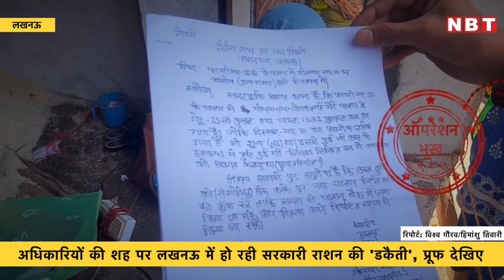Operation Bhookh: अधिकारियों की शह पर Lucknow में हो रही सरकारी Ration की 'डकैती', प्रूफ देखिए | NBT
राशन सरकारी है...सरकार लोगों को सहूलियत देने की कोशिश कर रही है लेकिन अफसर जेब भर रहे हैं...बोरों से बीच रास्ते में लूट हो जाती है...कोटे तक जब सामग्री पहुंचती है तो सवालों-जवाबों के बीच मैनेज शब्द लाद दिया जाता है...अब कोटे वाले उस मैनेज को हर लाभार्थी के साथ चुकाते रहते हैं...कहा जाता है कि बेईमानी हो रही है...लेकिन लूट के असल खिलाड़ियों का गेम ही अलग है... कोटेदार लोगों को कम राशन देते हैं, वजह ये है कि उन्हें गोदाम से ही कम राशन मिलता है... राशन के वजन में बोरियों का वजन भी जोड़ दिया जाता है... अब सवाल ये है कि क्या ये कोटेदार अपनी जेब से सरकारी खेल से चुराए गए राशन की भरपाई करेंगे... नियम है कि हर कोटेदार को बोरियों के वजन के बराबर राशन अलग से देना है... लेकिन हकीकत क्या है खुद सुनिए...